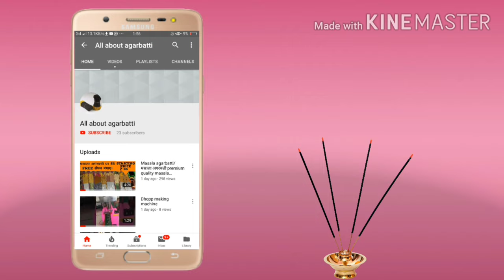Agarbatti dipping and dilution trick | how to dipping agarbatti and perfume dilution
In this video, I will tell you about agarbatti dipping and agarbatti dilution trick
 agarbatti dipping
agarbatti dilution

@All about agarbatti

अगरबत्ती बिज़नेस के लिए रॉ मटेरियल के लिए  whatsapp पे मैसेज करे - 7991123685
agarbatti dipping ,agarbatti dilution,

For join agarbatti whatsapp group link click here-

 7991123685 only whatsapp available